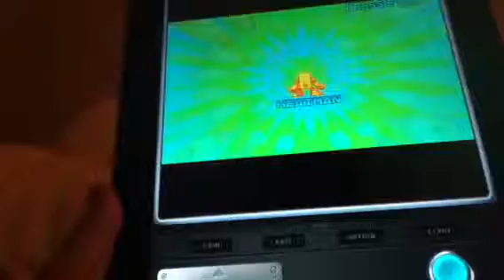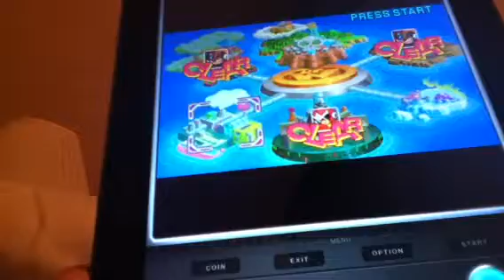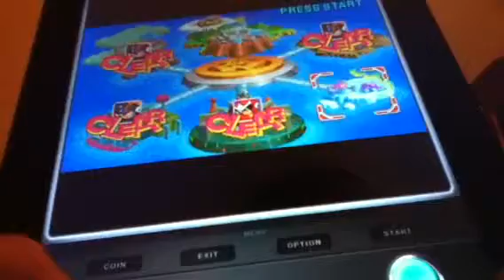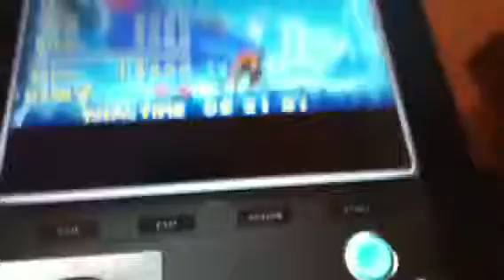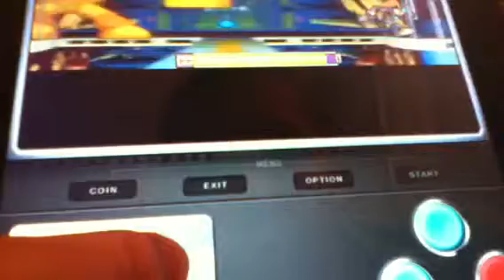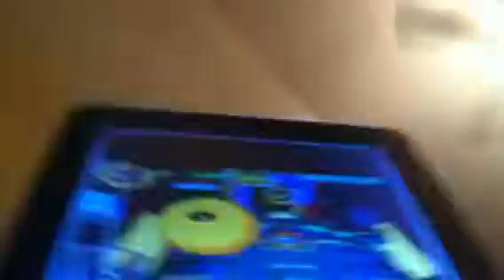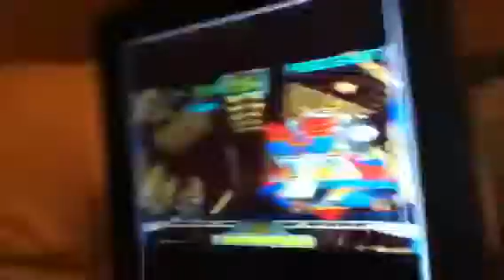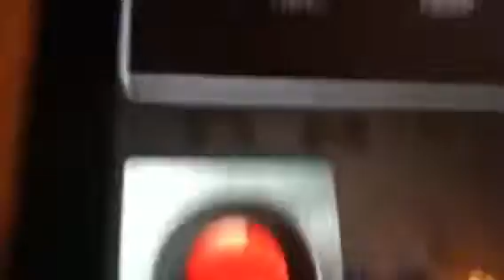Lets play Mega Man part 5 FINALY